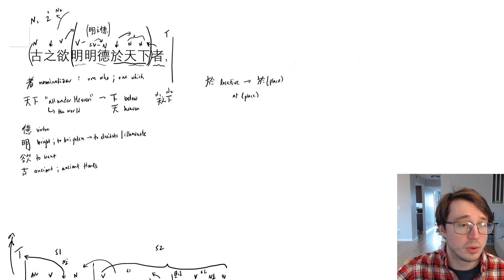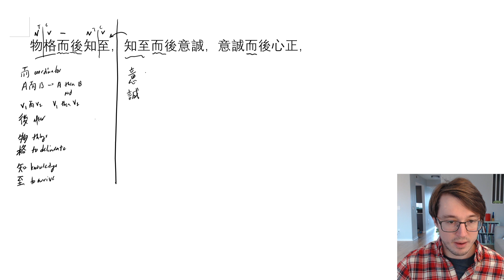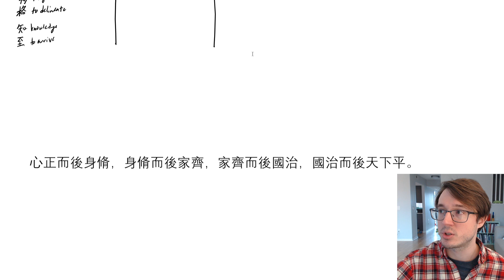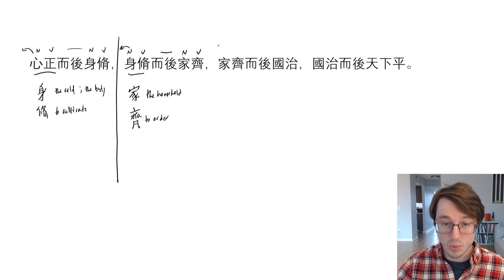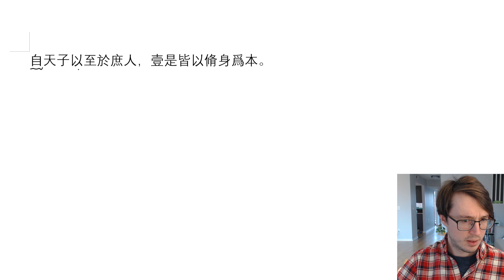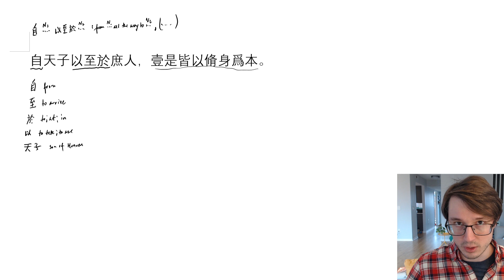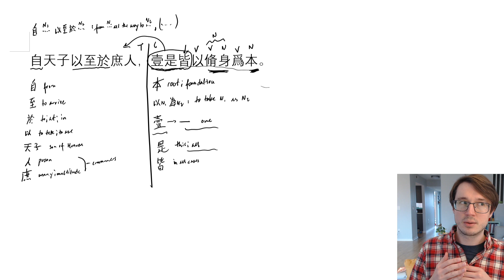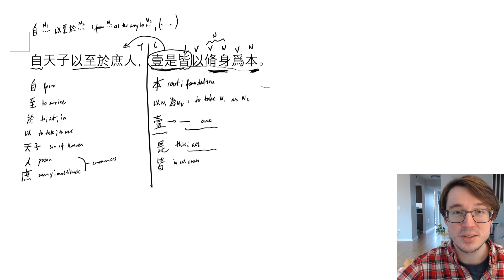What did Confucius want you to learn? The Great Learning 大學 Part 4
The Great Learning 大學 is a core Confucian text traditionally attributed to one of Confucius' disciples, Zengzi 曾子, found in the Book of Rites 禮記. This is my fourth video in this series where the process that we saw in the last video is turned on its head, and we are told of the universality of the process:

物格而後知至，知至而後意誠，意誠而後心正，心正而後身修，身修而後家齊，家齊而後國治，國治而後天下平。自天子以至於庶人，壹是皆以修身為本。

The goal of my channel is to expose more people to Chinese literature and provide guidance on reading the texts in the original language as opposed to relying on the translations of others.